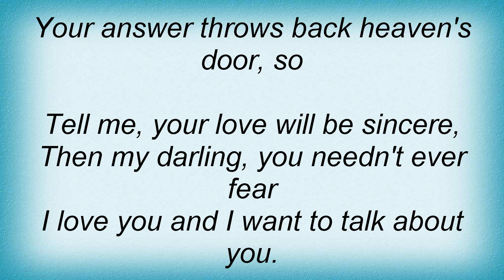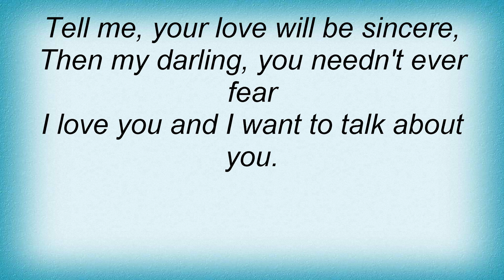Ella Fitzgerald - I Want To Talk About You Lyrics